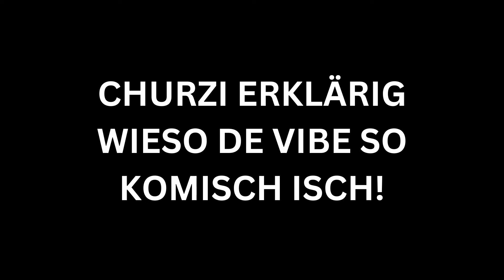DAS SCHLECHTESTE BLIND DATE ALLER ZEITEN! 😱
De Boy Mejortheflyest streamt jetzt jede Tag uf Twitch. Also gönd das uf jedefall go uschecke falls ihr no mehr Content wend!